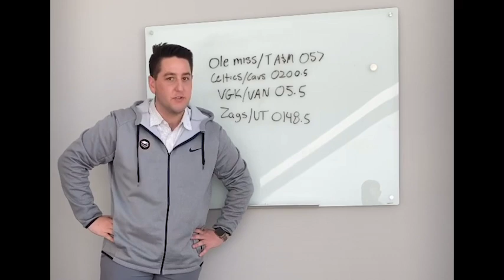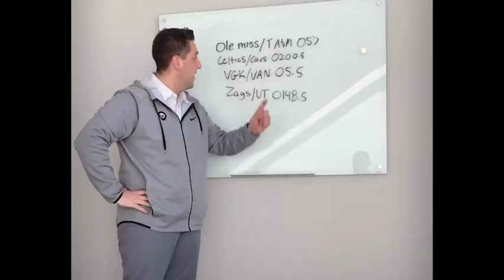Why Trent Looks 50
The story of why Trent Attyah is aging so rapidly.